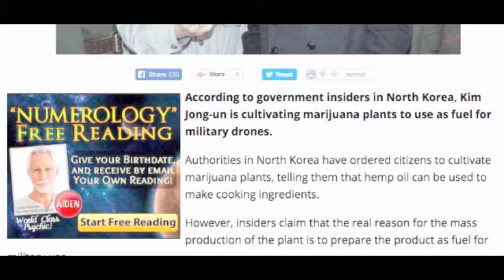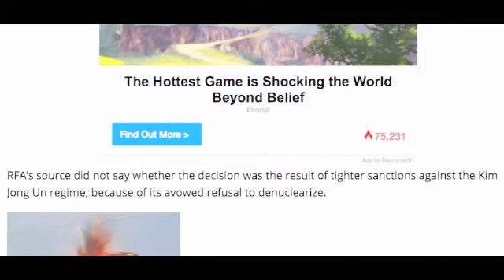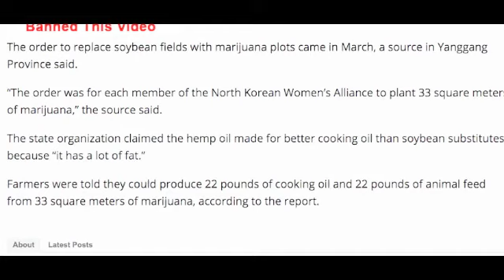KIM JONG UN CULTIVATING MARIJUANA!